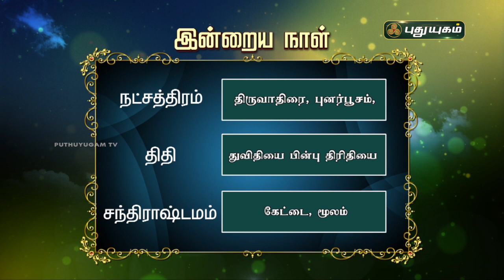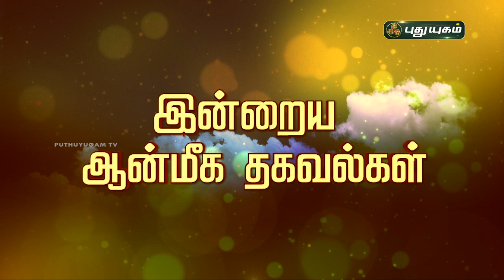Today Rasipalan - 12/06/2021 | Indraya Rasi Palan Tamil | இன்றைய ராசிபலன் | Astrologers Magesh Iyer